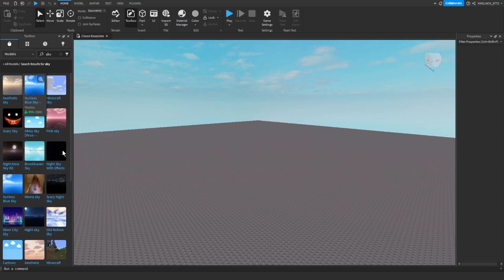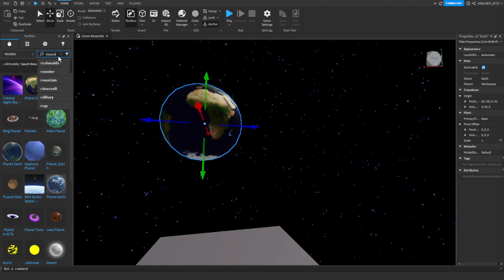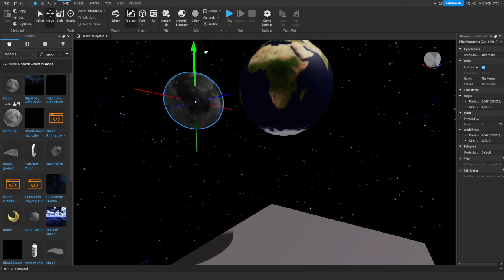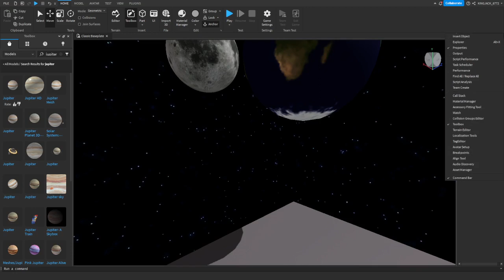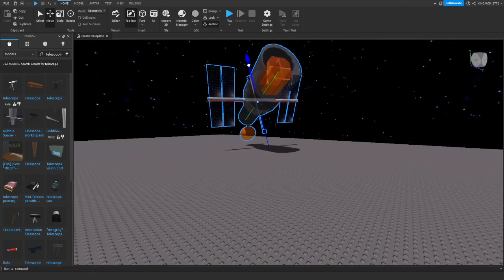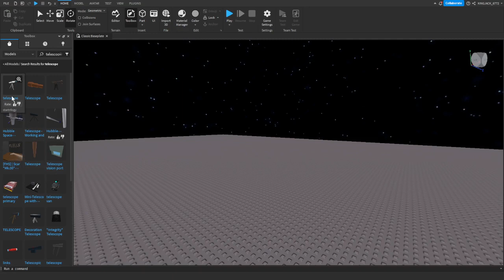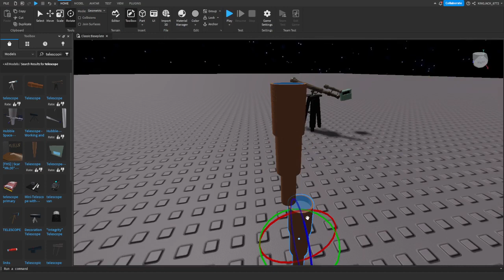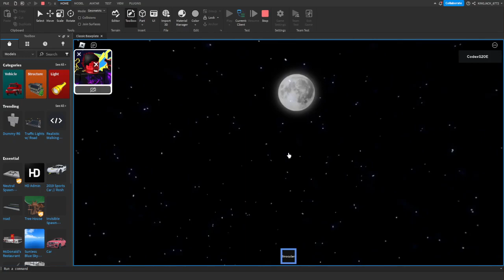Trying To Make A Solar System In Roblox